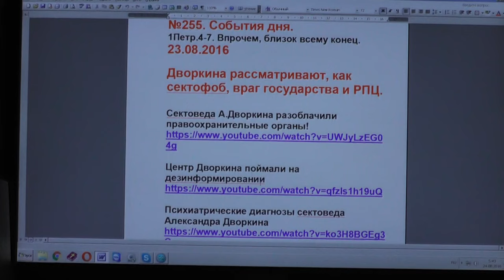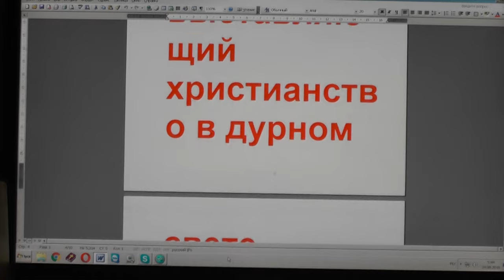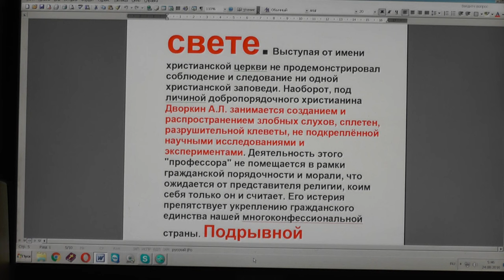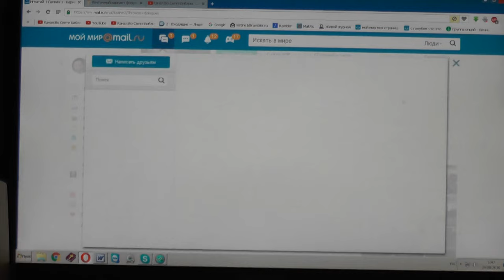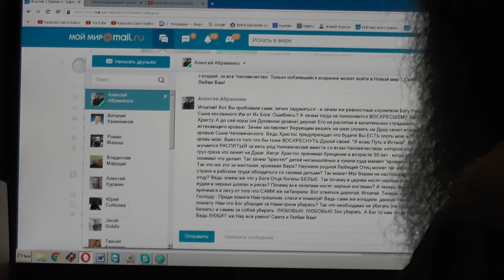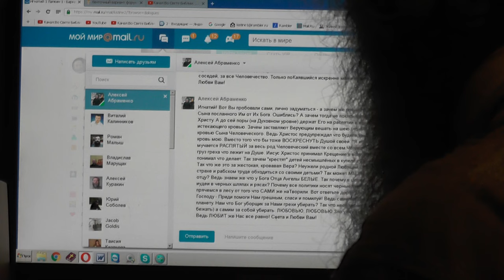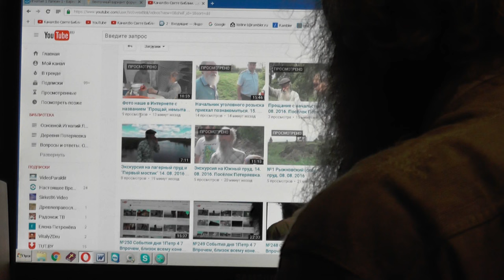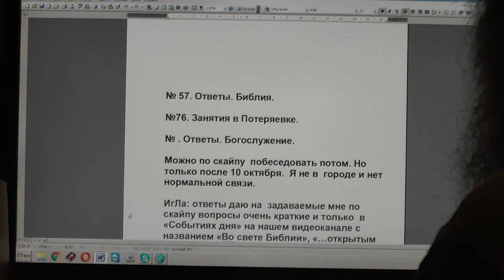№255. События дня. 1Петр. 4:7. Впрочем, близок всему конец. 23. 08. 2016